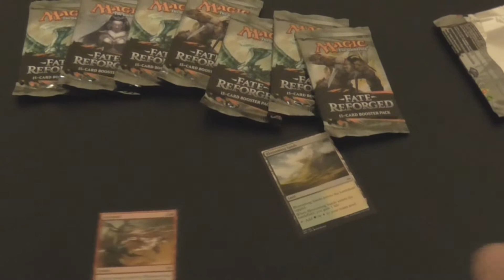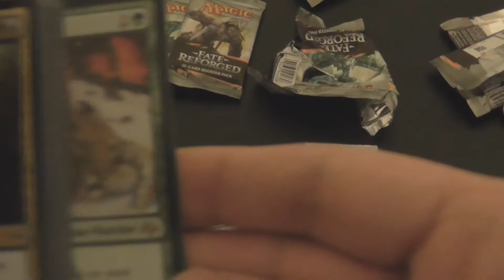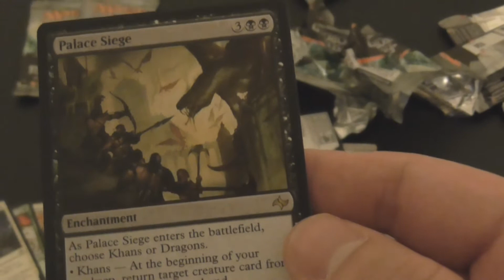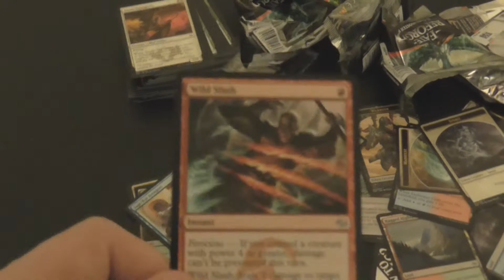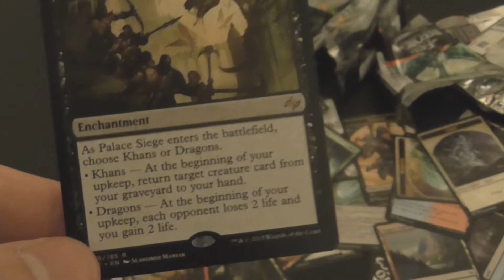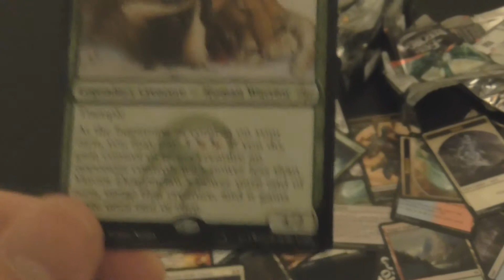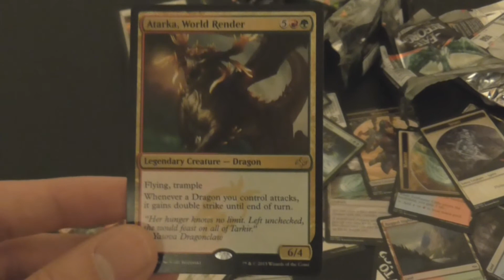MTG - Opening 8 Boosters of Fate Reforged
I came in second place at a prerelease. This means I won 8 Booster Packs from the latest MTG set Fate Reforged as prizes. Why not crack them on camera for all you lovely people? Well I was supposed to hold on to them to draft with...

I get into an argument with my conscience over whether not it is a good idea, and eventually cave. Enjoy.

Outro music: Talkboy Arcade - The Longest Distance; can be found on the Chiptune FTW compilation album vol. 2

And don’t forget to check out Voletic.com for news, reviews and articles on gaming and geek culture